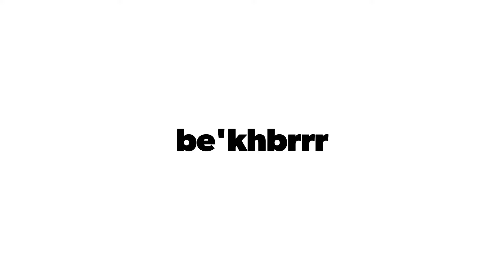ProMo/Short-Go - of Chandrashila Summit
This is the bits & bytes of a Tungnath & Chandrashila Summit